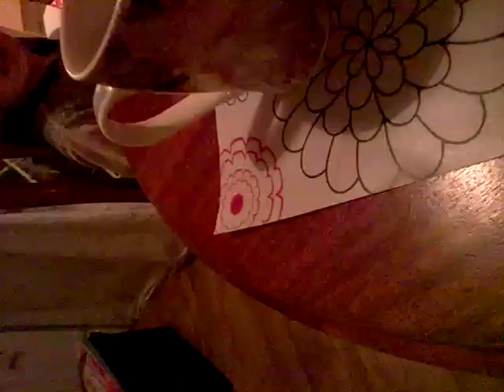pierwsze STO LAT!!